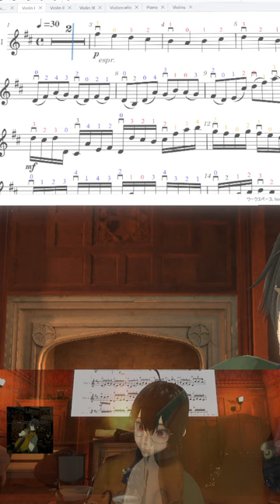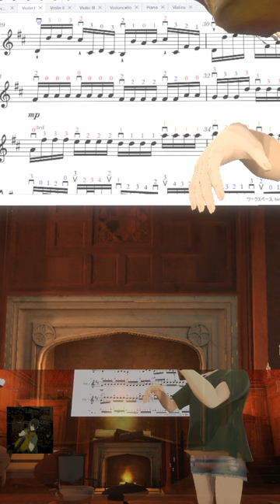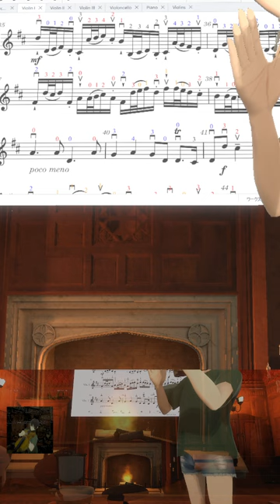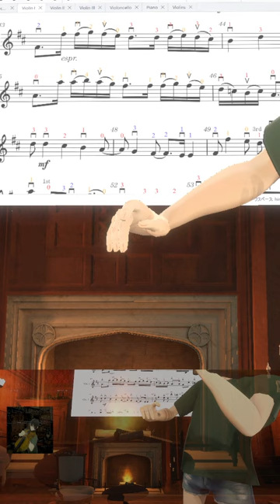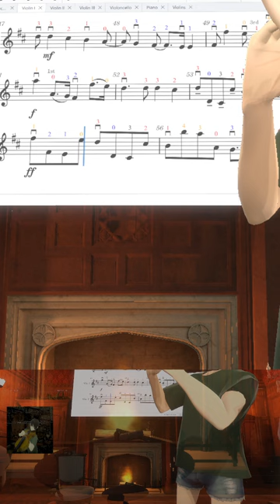🎻20240214 パッヘルベルのカノン, Pachelbel's Canon